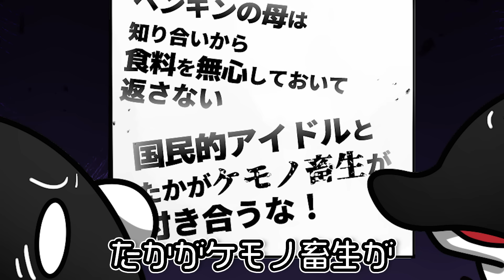【アニメ】国民全員から結婚を反対されるとどうなる？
この令和の時代に今更
「貴様に娘をやらん！」って言う人いるの？